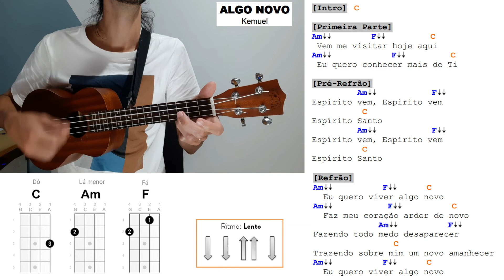ALGO NOVO do Kemuel com Lukas Agustinho | como tocar no Ukulele com cifra simplificada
Nesta aula você vai aprender como tocar no Ukulele uma versão simplificada da música ALGO NOVO do Kemuel feat. Lukas Agustinho.

Para tocá-la você vai precisar apenas de 3 posições (C - Am - F) e irá tocar ela no ritmo LENTO.

Oi gente, organizei centenas de Cifras de Ukulele num único lugar para você acessar e baixar, são cifras simplificadas e com tutoriais em vídeo mostrando como tocá-las.